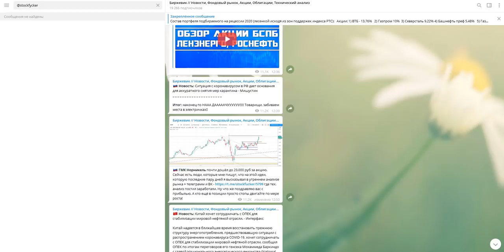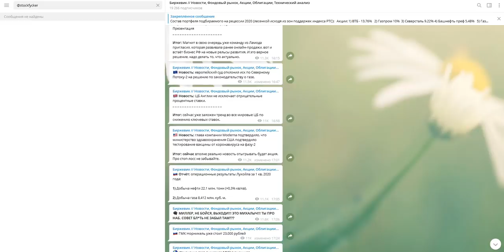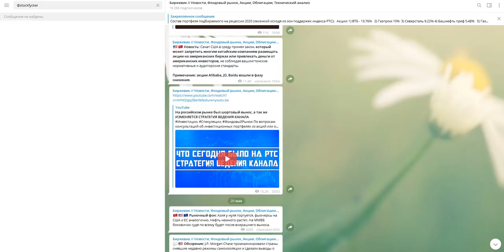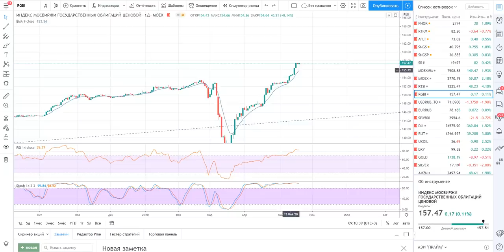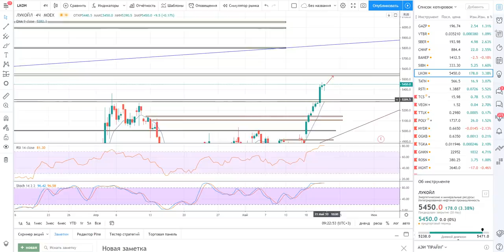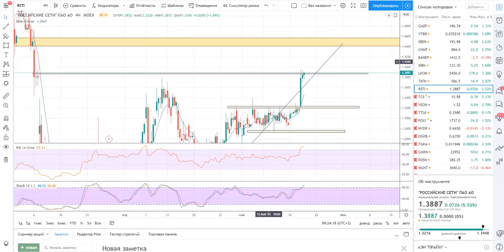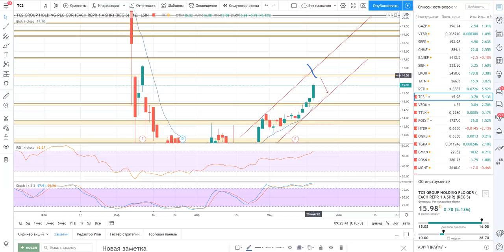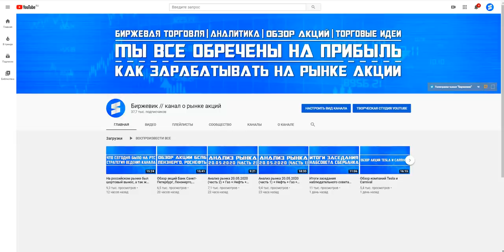Анализ рынка 21.05.2020 + Нефть + Торговая война США и КНР + Технический анализ акций (спекуляции)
0:00 - Новости
09:57 - РТС
12:42 - SP500
14:24 - Нефть
15:47 - Доллар
17:55 - RGBI (ОФЗ)
19:00 - Газпром
21:44 - ВТБ
23:07 - Сбербанк
24:44 - Северсталь
26:06 - Башнефть преф
26:29 - Газпром нефть
28:07 - Лукойл
28:39 - Татнефть
28:55 - Россети
29:47 - Тинькофф банк
30:30 - Итоги